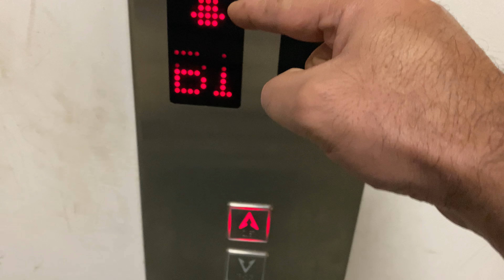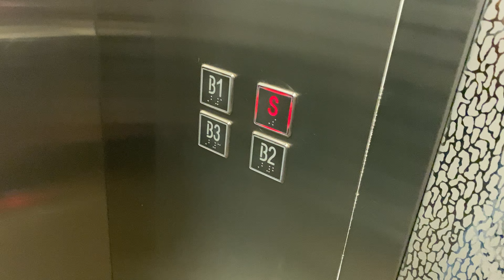How to use / call an elevator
Simple tips on How to use / call an elevator.